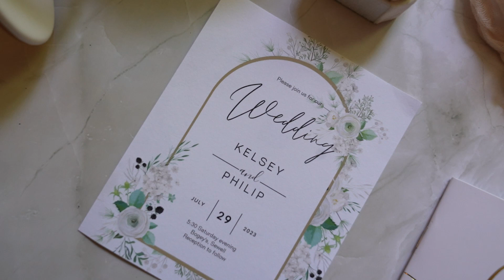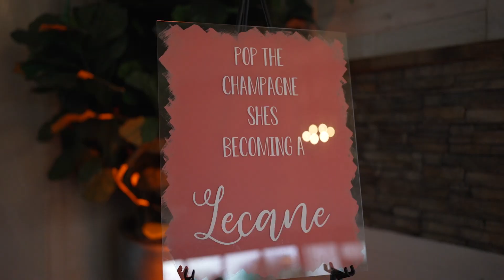Kelsey and Phil Wedding Day HD